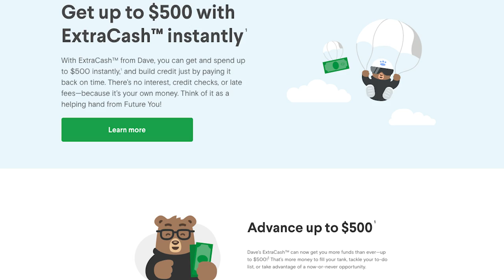Elsie: Virgin Threesomes, Running Trains & Hours of Sex!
Episode 358: Elsie is a newcomer with a bright future ahead of her! You will love hearing her fascinating stories about immigrating to the US from Kenya as a kid, the crazy way she lost her virginity to football players in a threesome, and the train that was run on her in college. She takes us through her very first day on a porn set, confesses her dream scene partner, and reveals the one sex item you’ll NEVER see in her bed!

SHOW NOTES: 1:12 introducing Elsie
3:08 growing up in Kenya
5:09 Elsie’s tribe
6:49 what immigrating as a child was like
9:00 first American food she had
10:42 traditional Kenyan foods
11:38 how Elsie got into porn
14:00 what her first scene was like
18:23 getting a train run on her in college
20:29 what kind of scenes she likes
23:40 when you can’t finish a scene
30:36 Elsie’s goals in the industry
31:43 dream scene partner
36:35 losing her virginity
47:00 relationship with her family
49:26 how her parents feel about sex
51:41 her future family
52:32 social shoutouts